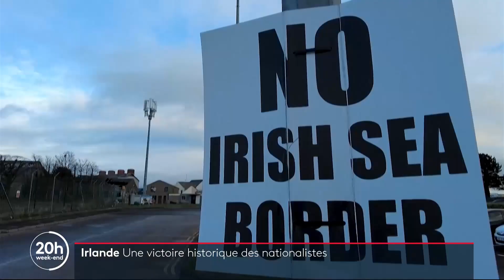Irlande du Nord : les nationalistes au pouvoir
Dans cette vidéo, nous explorons un tournant historique en Irlande du Nord : la victoire du parti nationaliste Sinn Fein aux élections, une première depuis la création du pays en 1921. Michelle O’Neill, vice-présidente du Sinn Fein, a pris la tête du gouvernement, marquant un changement significatif dans la politique nord-irlandaise. Nous analysons les implications de cette victoire pour l'avenir de l'Irlande du Nord, notamment la possibilité d'un référendum sur la réunification avec la République d'Irlande, les conséquences du Brexit, et les défis liés aux divisions sociales et identitaires persistantes. Rejoignez-nous pour comprendre les enjeux de cette nouvelle ère et ce que cela signifie pour le peuple nord-irlandais.

Apprenez une langue en ligne avec des tuteurs experts du monde entier. Si vous n'êtes pas satisfait de votre tuteur, essayez-en un autre gratuitement !
Profitez d'une éduction de 30% sur les cours Preply. Pour toutes les matières, et avec tous les profs.
Learn a language online with expert tutors from around the world.
If you're not satisfied with your tutor, try another one for free! For all subjects, and with all tutors.

Aprende un idioma en línea con tutores expertos de todo el mundo. Si no estás satisfecho con tu tutor, prueba con otro gratis.